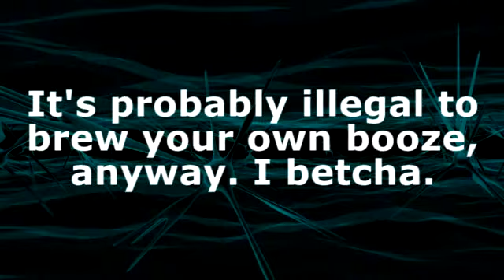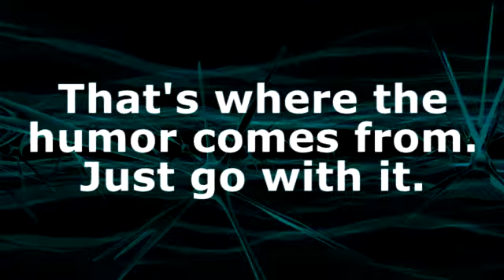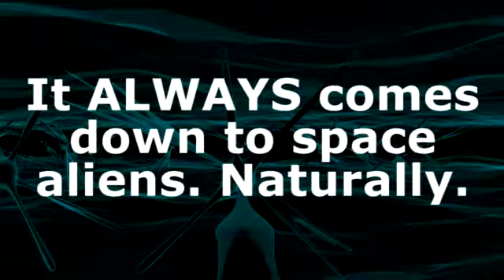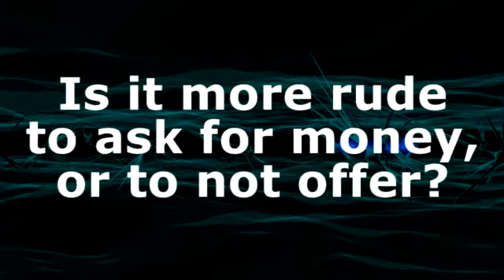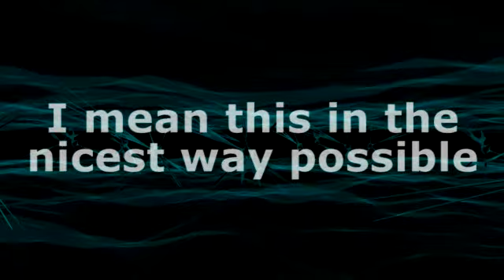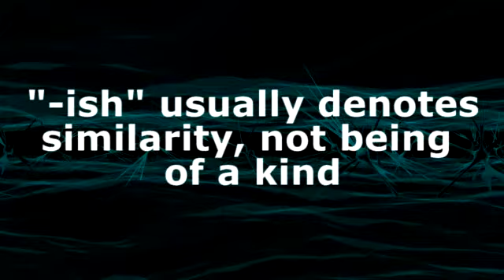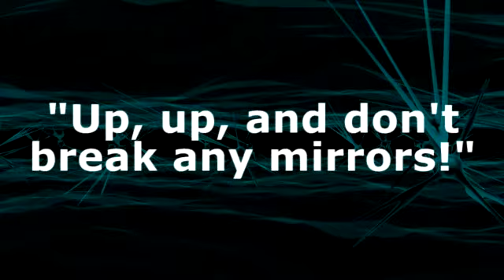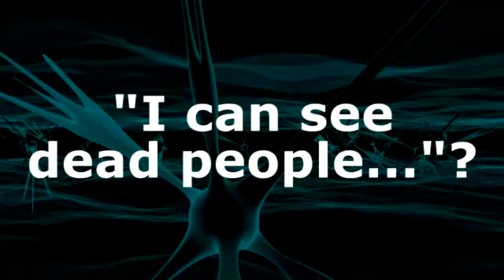Weird Thoughts - Volume 11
Volume 11 of the Weird Thoughts series!